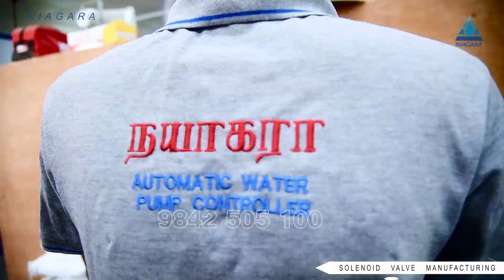Manufacturing Automatic solenoid valve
Hello respected farmers and lovable viewers, in this video we are going to watch how Niagara Automatic solenoid valves are manufactured.
1. The automatic solenoid valves are designed with high-efficiency valves and pipes
2. Valve controller is manufactured in a way that it can be automatically generated without manual support
3. The quality of the device will be visible during the long-lasted efficiency of the solenoid valves
4. Valves are  structured with geometric shapes that can be fixed easily into the main controller or old pipe valve system
5. High voltage and low voltage issues can be balanced with the protective side layers of the valve.

Niagara Solutions
 14/40, Lakshmi Nagar phase II,
 Near Cheranmaanagar,
 Kalapatti (Po)
 Coimbatore - 641048,
 Tamilnadu, India.
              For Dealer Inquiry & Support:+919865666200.